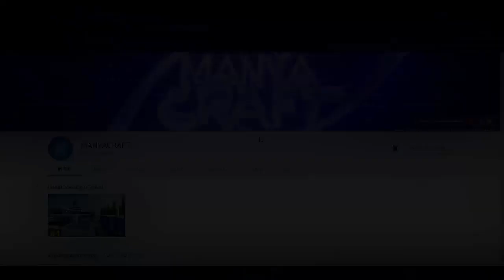Minecraft Survival #256 - UMA CIDADE SUBTERRÂNEA DEBAIXO DA MINHA CASA!?!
★ Canal MANYACRAFT